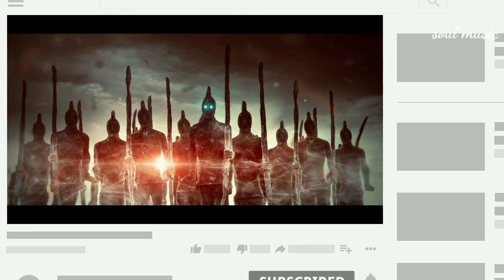Goodbye My Dear Epic music | emotional and Harabile Music for clam You Anger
Calm piano music! This chill song can help you to concentrate. Close your eyes and relax.